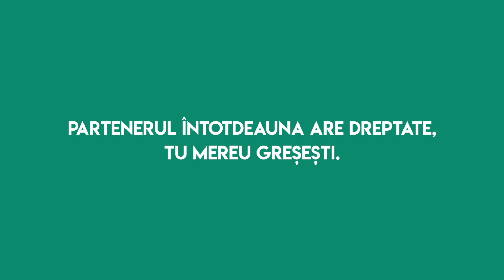[CONCURS] Eu am mereu dreptate, tu mereu greșești!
CONCURSUL SE VA DESFĂȘURA ÎN PERIOADA 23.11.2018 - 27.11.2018. NUMAI COMENTARIILE DE LA CLIPUL DE PE YOUTUBE SE VOR LUA IN CONSIDERARE.

Saptamana aceasta dezbatem urmatoarea tema: Care sunt consecintele atunci cand acceptam ca partenerul are mereu dreptate? Ce putem face sa iesim din aceasta situatie?